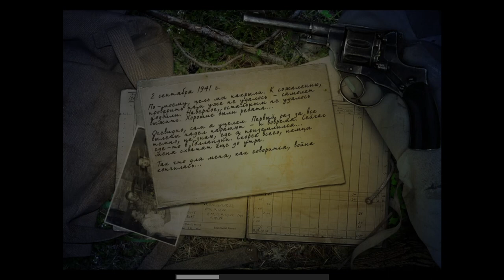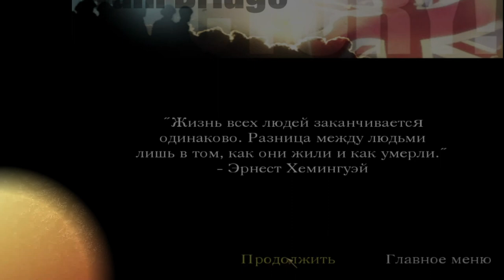Подрыв моста !Call of Duty - United Offensive#6